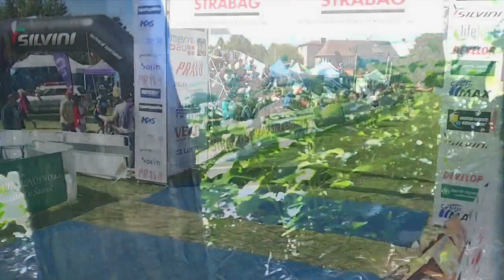2. závod Českého poháru MTB XCO 2015 Praha 17.5.2015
Český pohár horský kol - Cross Country, Eliminator, Downhill, Marathon